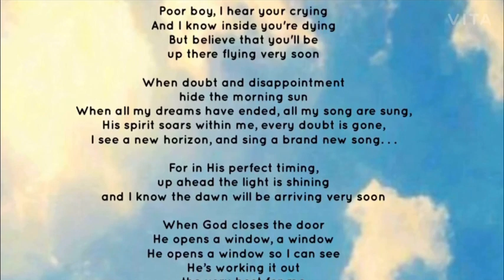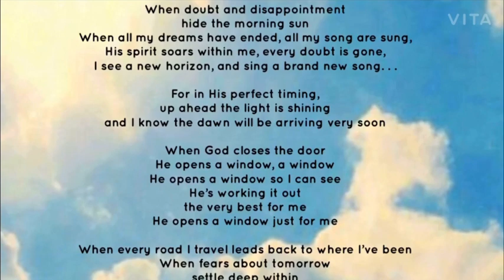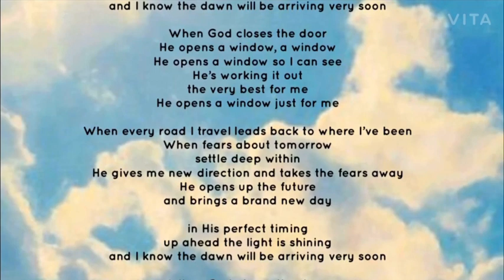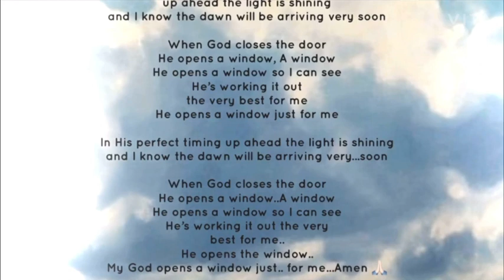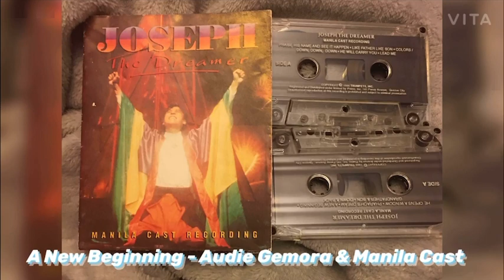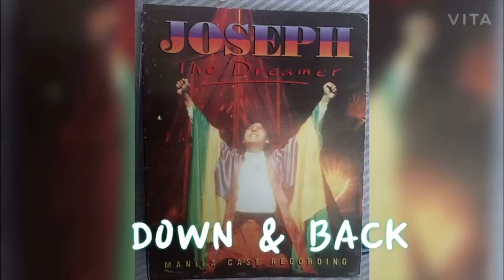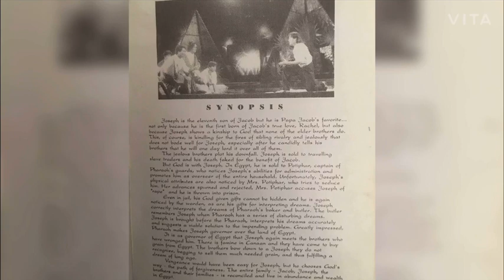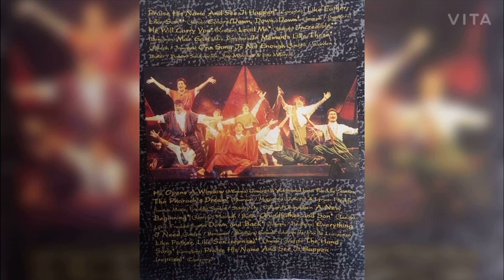Joseph The Dreamer- Manila Cast Recordings '96 - Freddie Santos/ Cam Floria part 2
From Joseph The Dreamer - Manila Cast Recording - Based on the Cantata by Cam Floria- Stage Adaptation & Direction by Freddie R. Santos(1996).

* Tribute to Sir Freddie R. Santos- may his soul be at rest in the loving arms of God🙏🏻❤️

Video title: Joseph The Dreamer- Manila Cast Recordings '96 - Freddie Santos/ Cam Floria part 2
Copyrighted content: The melody found in Praise His Name And See It Happen (Main Stream Album Version)
Claimed by: LatinAutorPerf, UNIAO BRASILEIRA DE EDITORAS DE MUSICA - UBEM, LatinAutor - UMPG, Capitol CMG Publishing, and Adorando Brazil